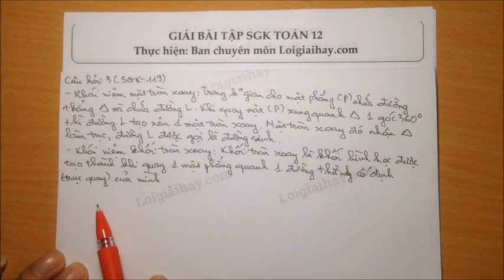Trả lời câu hỏi 3 Trang 119 SGK Giải tích 12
Trả lời câu hỏi 3 trang 119 sách giáo khoa Giải tích 12 với lời giải chi tiết, ngắn gọn nhất sẽ giúp các em nắm bắt các kiến thức cơ bản và nâng cao một cách nhanh nhất
Nhắc lại khái niệm mặt tròn xoay và khối tròn xoay trong hình học. .